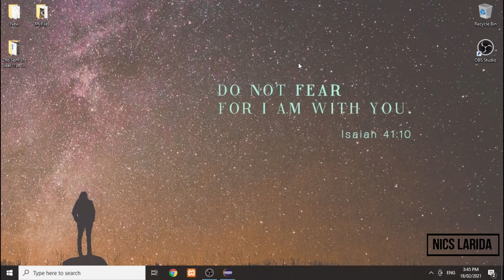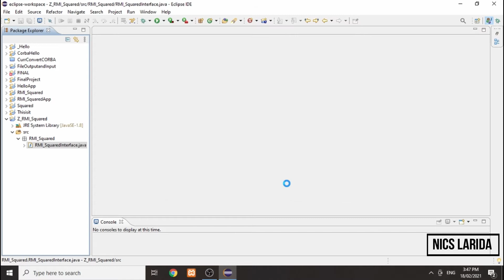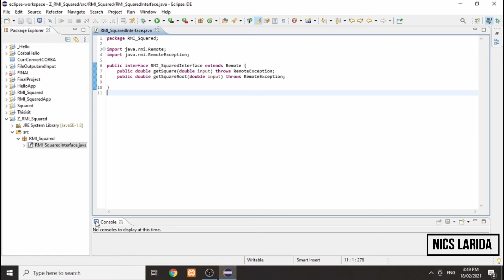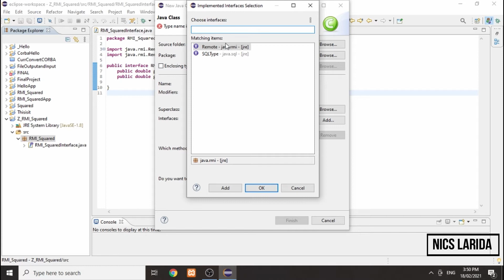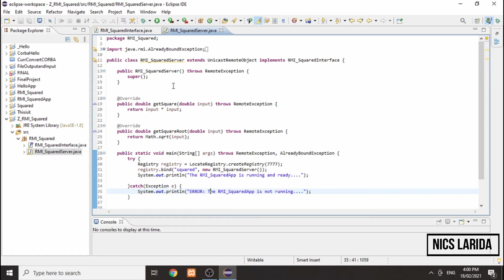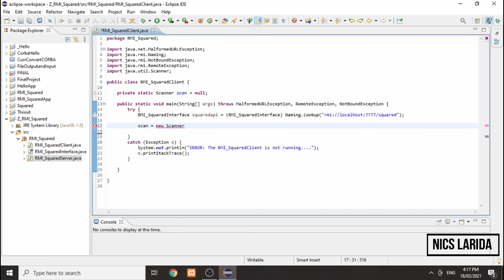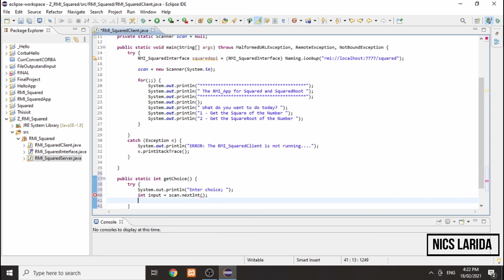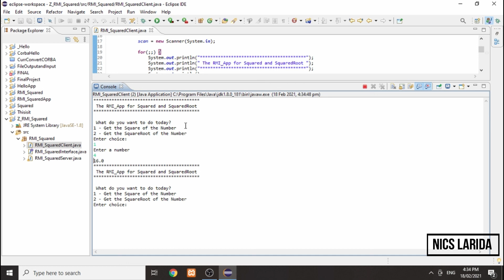Java RMI Application running in Eclipse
Feel free to add additional knowledge about Java RMI